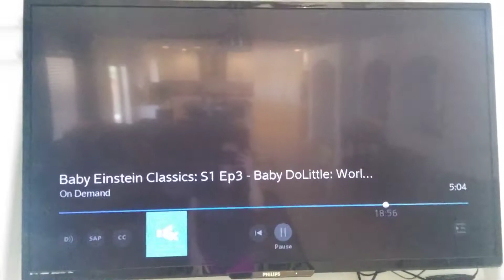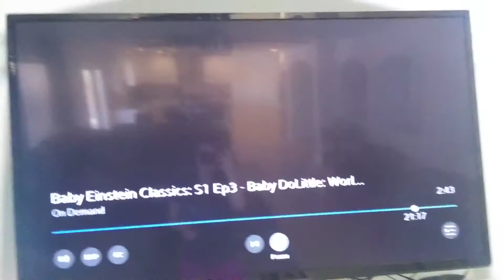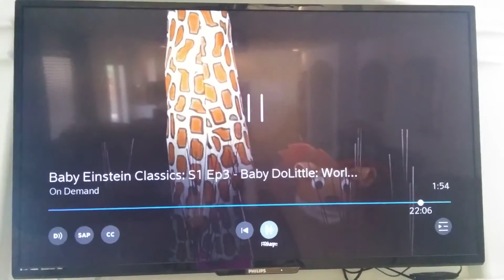July 5, 2019